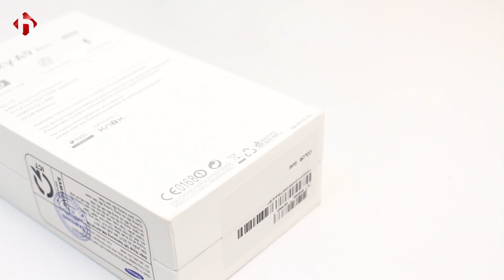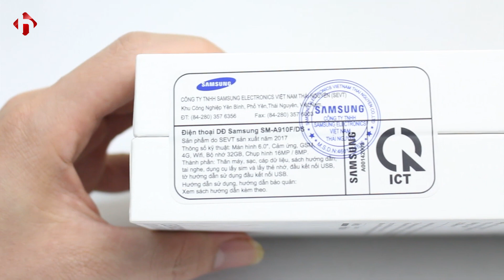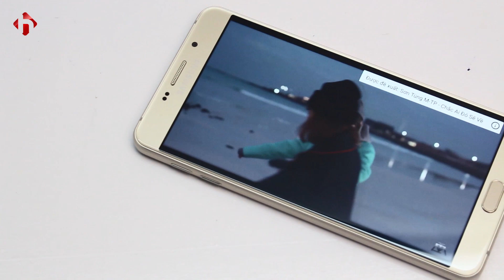Những Điểm Mạnh Đáng Giá trên Samsung Galaxy A9 Pro Chính Hãng Giá Rẻ tại HungMobile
Samsung Galaxy A9 Pro Chính Hãng Mới 100% Nguyên Seal Hộp đang là sản phẩm rất Hot thời điểm hiện tại ở HungMobie với nhiều điểm mạnh và mức giá rẻ bất ngờ. Và nếu như bạn đang tìm một chiếc điện thoại có màn hình to, hiển thị đẹp, cấu hình khoẻ và pin cực trâu để đáp ứng tốt cho nhu cầu xem phim hoặc chơi game thì Galaxy A9 Pro là sự lựa chọn số 1 giành cho bạn.
Trong video này, chúng ta sẽ kể về những điểm mạnh nổi bật nhất ở Galaxy A9 Pro Chính Hãng đang được bán tại HungMobile, cũng là những lý do bạn nên lựa chọn sản phẩm này.

- Đại chỉ: Số 61 ngõ 16 - Thái Hà - Hà Nội